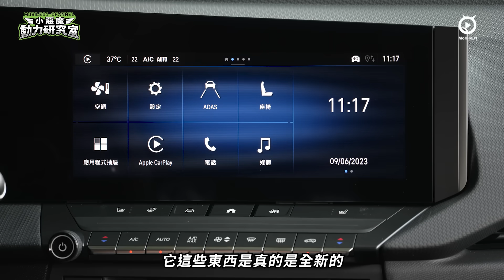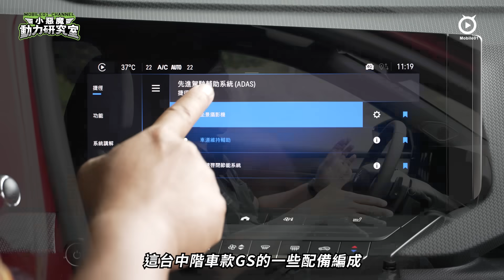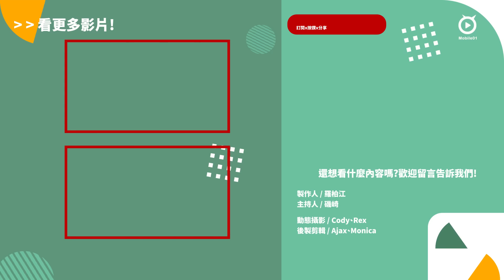Opel Astra試駕｜這才是歐寶該有的樣子，但...【Mobile01 小惡魔動力研究室】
詳細文章這邊看!

去年重返國內車壇的Opel品牌，在推出跨界休旅車型Mokka/Mokka-e、中型休旅Grandland後，第三款車型「Astra」也在日前報到投入進口中型掀背級距。身為品牌有史以來最暢銷的車型之一，Astra在國內其實也曾風靡一時，只是久違的它，現在對大部分人來說已經是「最熟悉的陌生人」。但不管以往Astra在你心中的印象為何，現在的Astra已經準備好大顯身手，熱情回應那些熟悉與不熟悉它的車迷們！